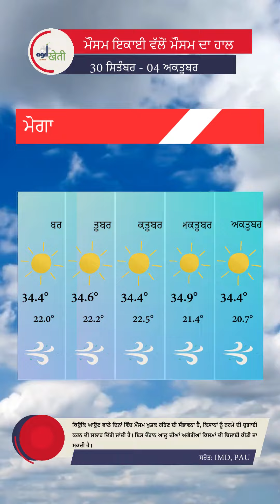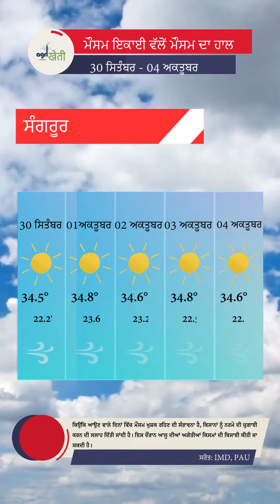Weather Bulletin 30 September - 04 October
agriखेती De Weather Bulletin Rahin Hun Punjab De Mausam Da Haal Tuhade Mobile Utte!
- Kiven Rahega Tuhade Zile De Mausam Da Haal
- Maximum Temperature
- Minimum Temperature
- Wind Speed
- Rainfall Predictions

Download the agriखेती app!